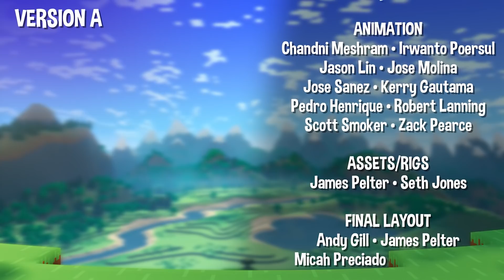🎵 Baby Alex vs. Angry Alex (Minecraft Animation Music Video)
-- 🖱️ Links --

Comment "wee alex" If you've read this far!